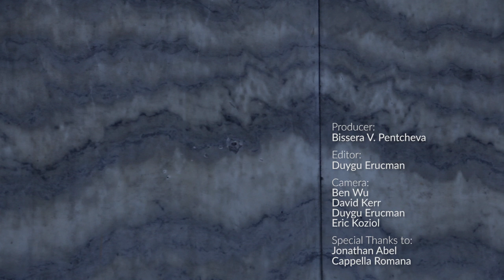The Voice of Hagia Sophia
"Icons of Sound: Hagia Sophia Reimagined" on Nov, 4, 2016 will transform the acoustics of Bing Concert Hall into that of the Hagia Sophia.